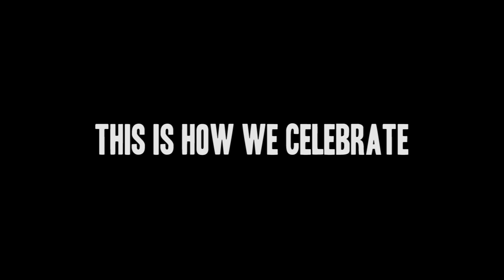Gilly Muwanga | Up Down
We Just like to say thank you for all your support

Dancers
Levi Ture
Reece Davis
Tega Alex
Isaiah Dwuma
Gilly Mu

Filmed & Edited: Been Jammin Entertainment